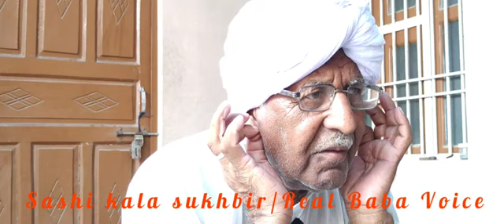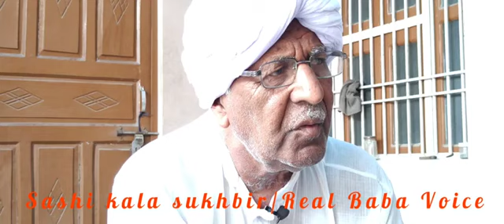Jagdish पंडित#ramkishan Vyas#Suresh Rohilla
Sashi kala sukhbir